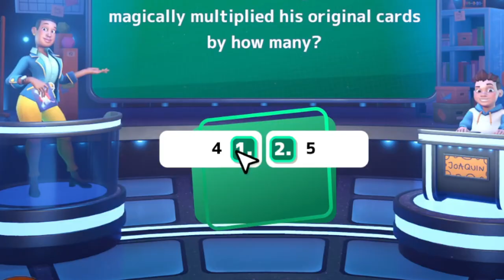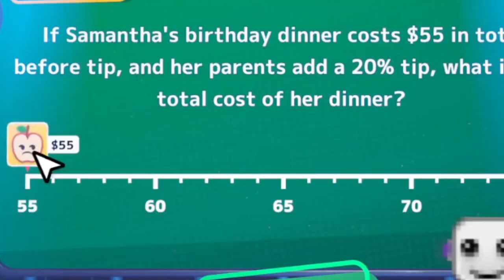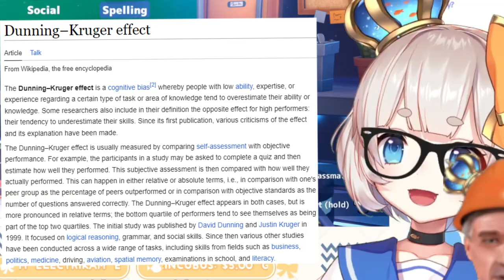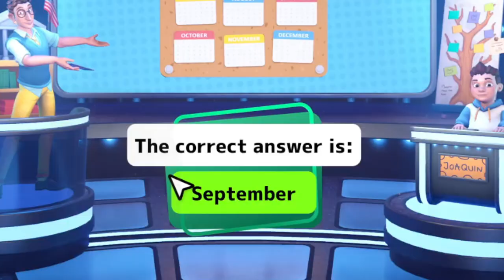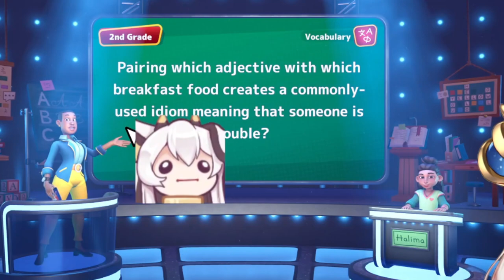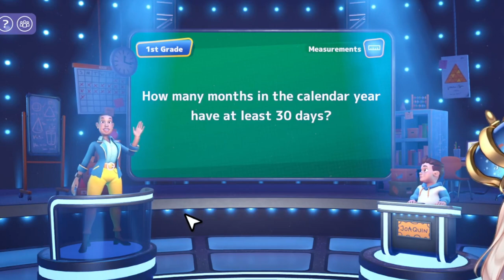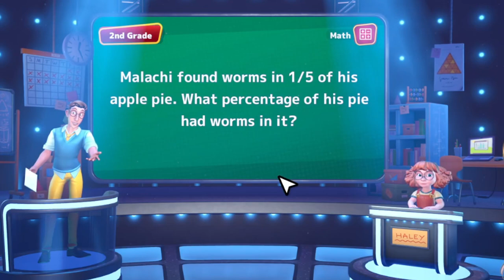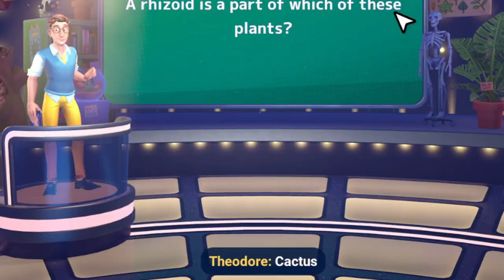Marimari_en Proves that she is Smarter Than a 5th Grader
With the help of her red-pilled elementary school acquaintance and chat, the fussy baby attempts to prove her intelligence through basic knowledge and cheating.

Featuring:
@BatAtVideoGames  (Moriko)

This goldfish streams here!